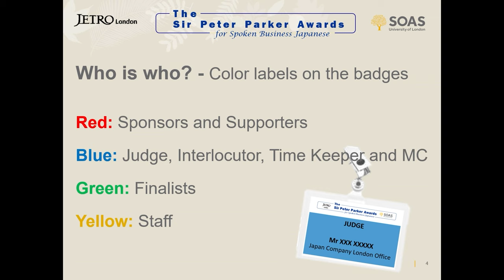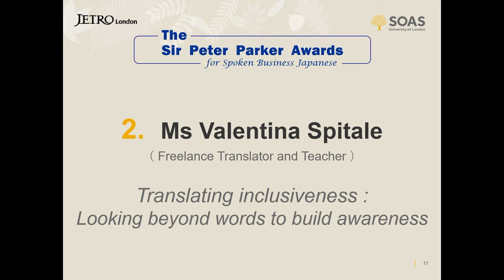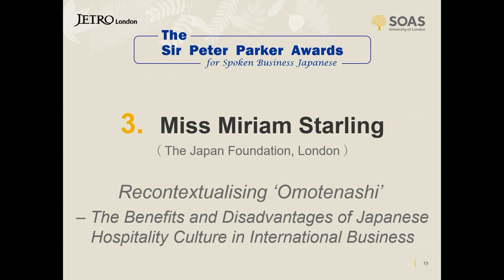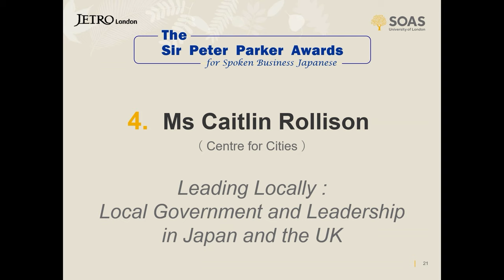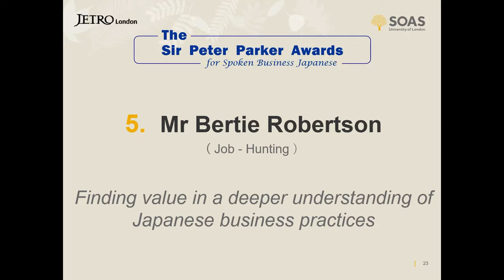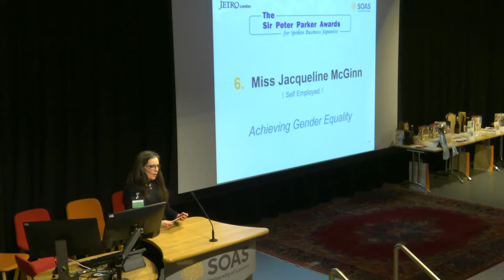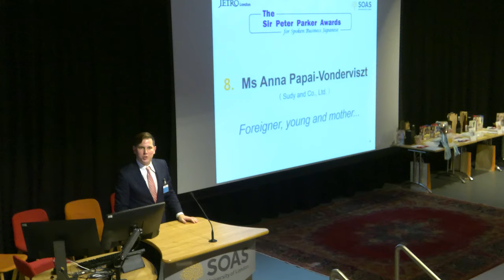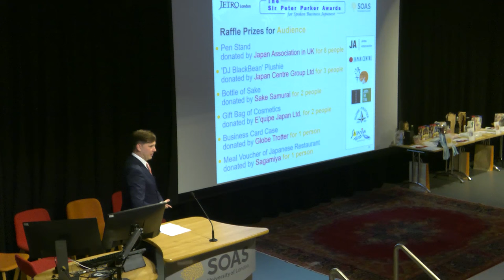32nd Sir Parker Awards for Spoken Business Japanese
The Japanese Speech Contest for Spoken Business Japanese was established in 1990 by the Japan External Trade Organisation (JETRO), London, and the School of Oriental and African Studies (SOAS), University of London.

The Sir Peter Parker Awards for this Contest are widely recognised as having made a significant contribution to the recent growth in the use of Japanese in business, as well as having benefited participants in their professional careers.